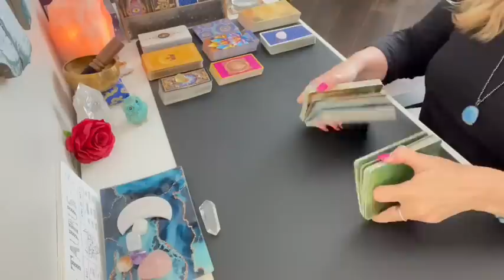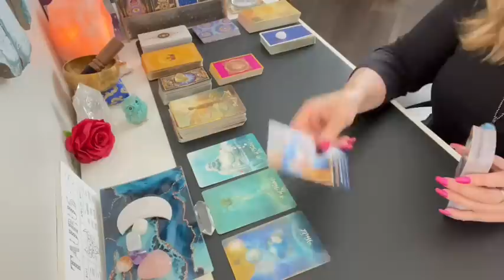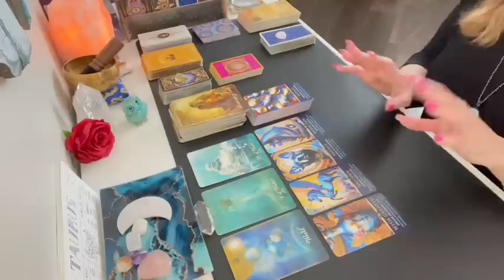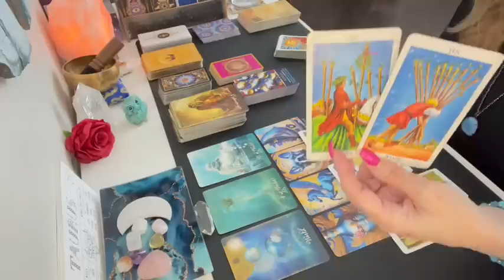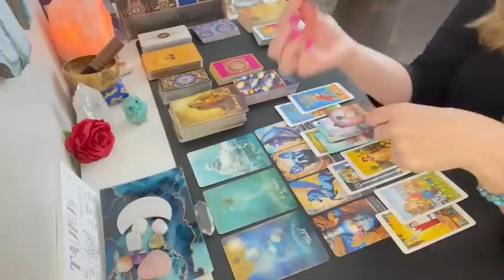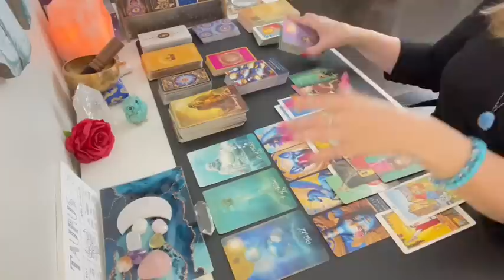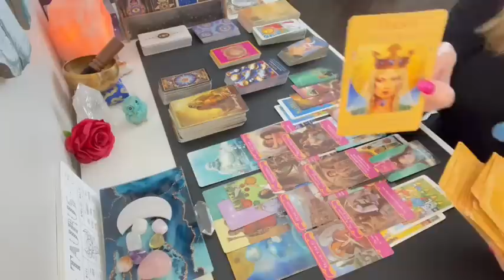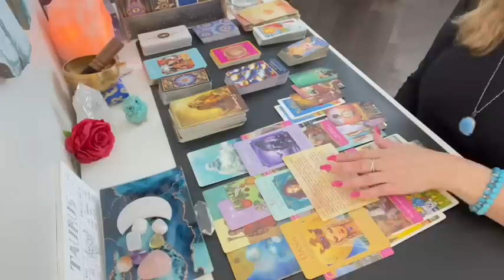Taurus OMG! 🙌😮🦋 You've been waiting for this! Ships coming in! July 31st - Aug 6th Weekly Tarot